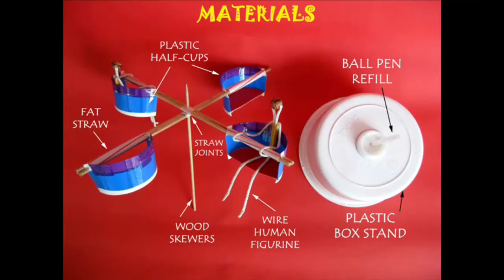Play Roundabout | Bhojpuri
This ROUND-ABOUT is simple to make. You need some paper cups, skewers, tape, straw, glue and ball pen refill etc. First affix an old ball pen refill in a plastic cup as shown. Then join skewers in the shape of a cross and then affix four half-cups to make seats for the roundabout. Make children from colored straw and glue them to the seats. Now place the vertical skewer in the refill. Give the roundabout a twirl and it must spin smoothly. Place the whole model under the ceiling fan and the roundabout will spin very fast. Have great fun playing with this toy. This work was supported by IUCAA and Tata Trust. This film was made by Ashok Rupner TATA Trust: Education is one of the key focus areas for Tata Trusts, aiming towards enabling access of quality education to the underprivileged population in India. To facilitate quality in teaching and learning of Science education through workshops, capacity building and resource creation, Tata Trusts have been supporting Muktangan Vigyan Shodhika (MVS), IUCAA's Children’s Science Centre, since inception. To know more about other initiatives of Tata Trusts, please